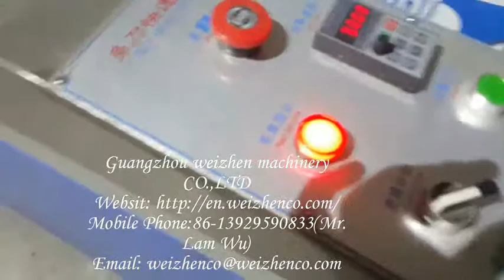epe foam slitting machine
The machine is use to vertically cutting the epe to make it strip batten type,massive,especially to fast cutting the epe .